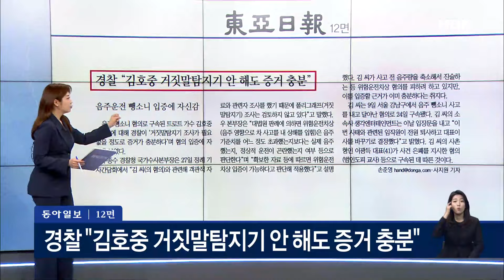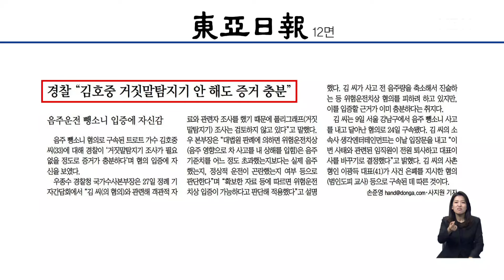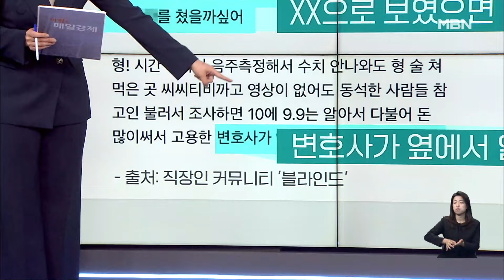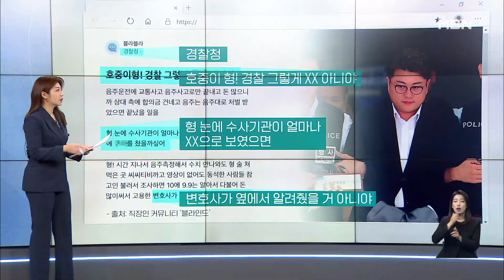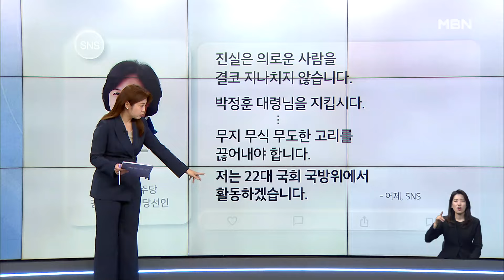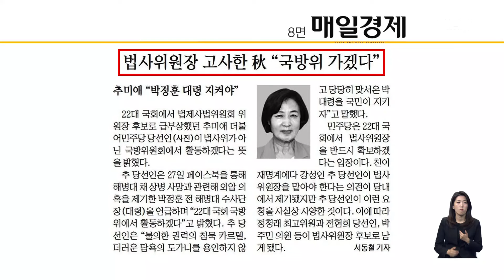경찰 "김호중 거짓말탐지기 안 해도 증거 충분" [아침&매일경제]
(매경) 경찰 "김호중 거짓말탐지기 안 해도 증거 충분" (0528)

김윤형 전 국민의힘 부대변인
서용주 전 민주당 상근부대변인